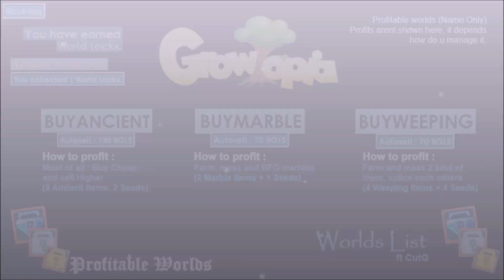HOW MANY PROFIT I GOT FROM FREAKY FRIED EGG EYES - GROWTOPIA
​Fandom of the Game : Cuteq